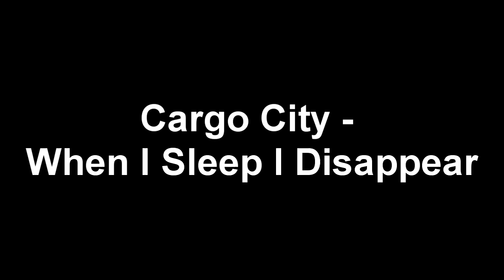Cargo City - When I Sleep I Disappear